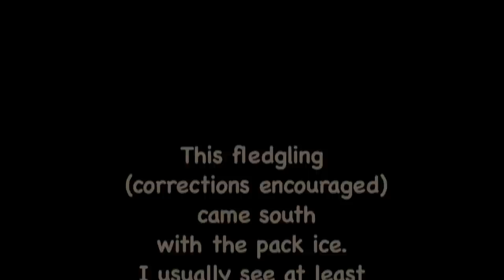Bald Eagle Seen in Yonkers, NY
This is a long clip; an insert shows the bird close up.  Bald Eagles float down the Hudson River on pack ice, so we see them every year now.  The last two years in a row, I have seen them from the Graystone Metro North station; this year, when I saw the ice, I thought I might see them again.  I didn't think that one would perch on a tree across the street from my kitchen!  This fledgling (I believe it is a fledgling) stayed in the tree for about seven minutes.  The tree has been damaged recently--there have been high winds several times in  the last few years, and when the eagle took off, the branch on which it perched broke when he it thrust upward with its legs.  I make a small magnified inset at the beginning of the clip and then isolated his flight at the end of the clip.  It was shot from two locations about thirty feet apart; the magnifications are purely electronic.  There are heat shimmers from the heat escaping through the windows.  I didn't think the eagle would stay long enough for me to run outside and set up.   I always thought fledglings stayed with their mothers; perhaps someone can enlighten me on this.